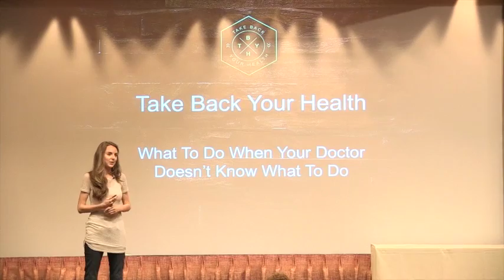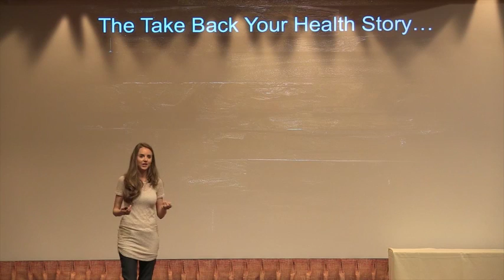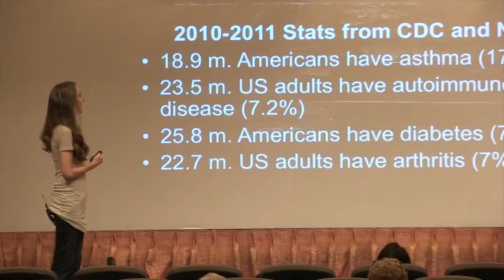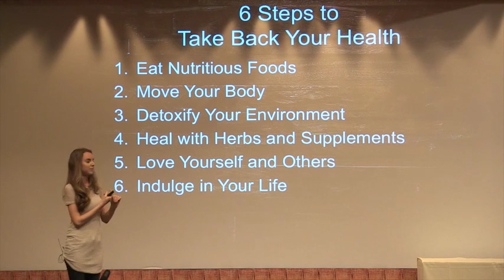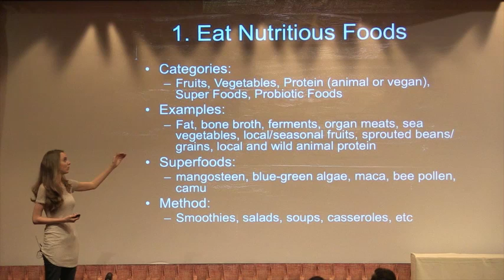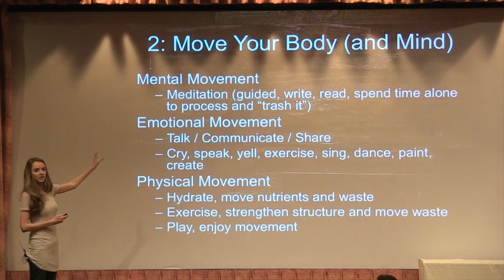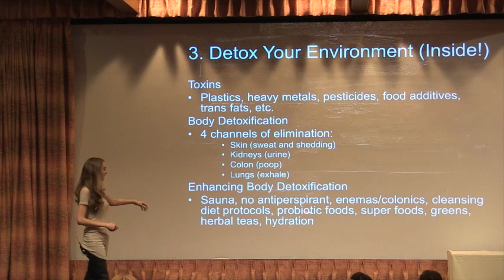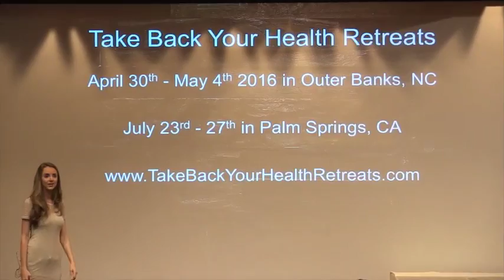Robin Shirley: 6 Steps to Take Back Your Health